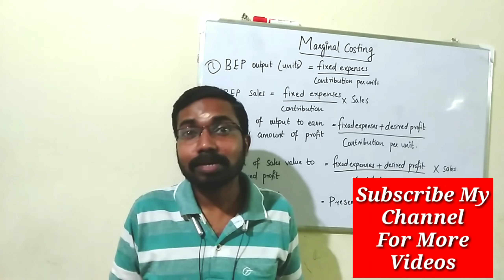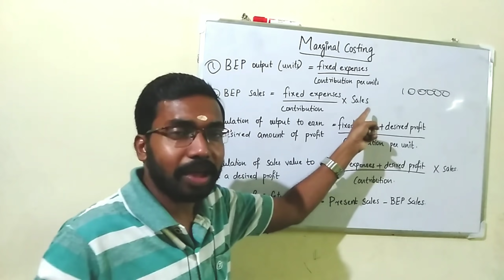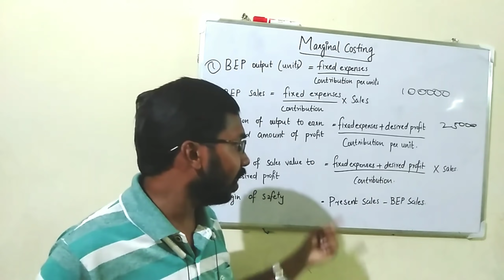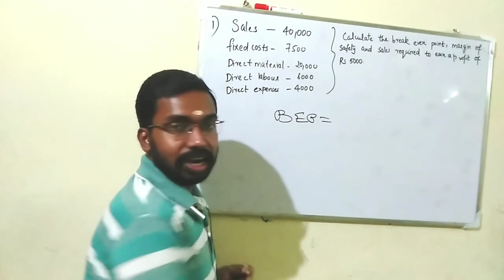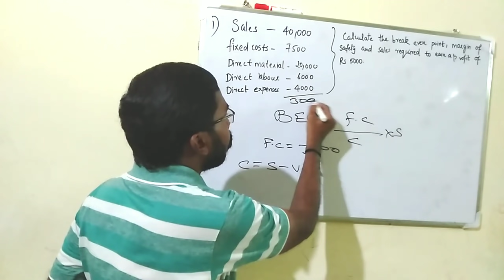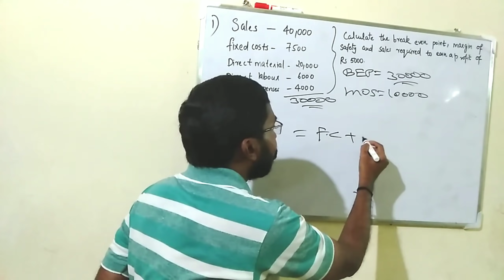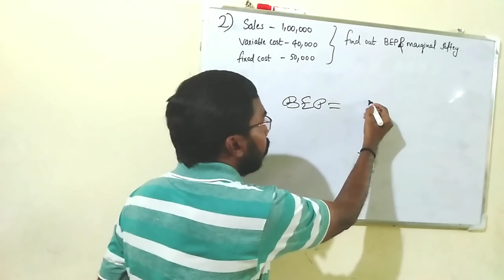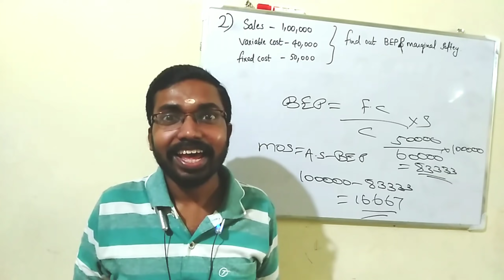Marginal Costing(Problems)||Management Accounting|| Calicut University bcom5thsemester syllabus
This video explained about The Concepts & Problems of Marginal Costing.